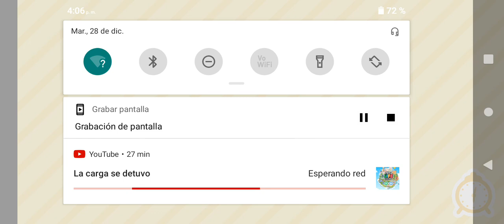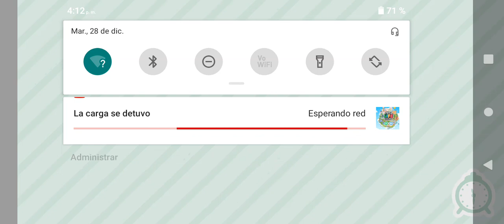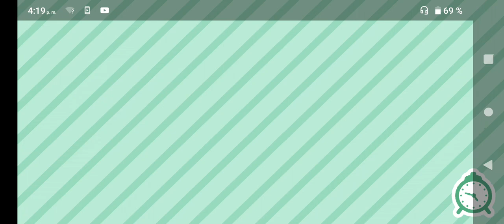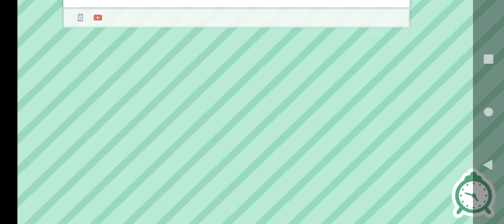Explorando Toca Life World cap. 8 | La doña Áloe Vera